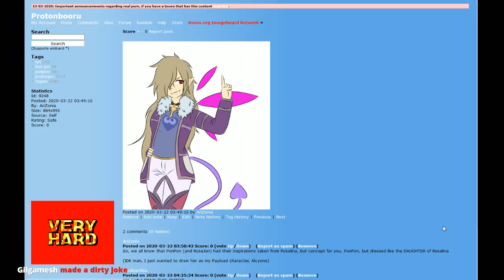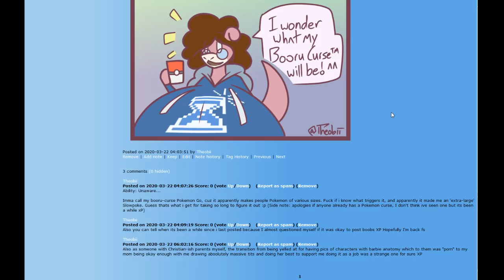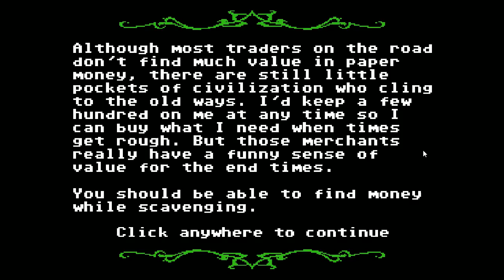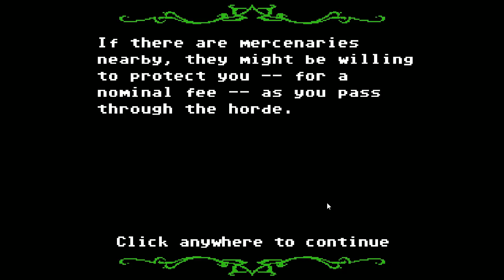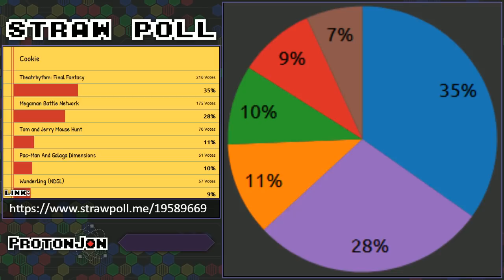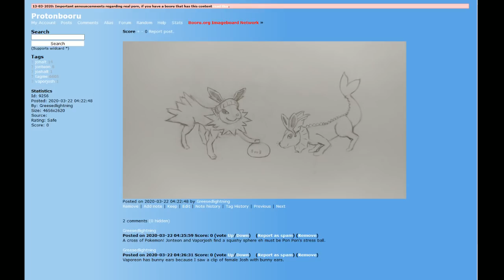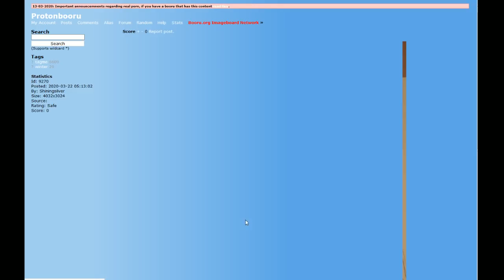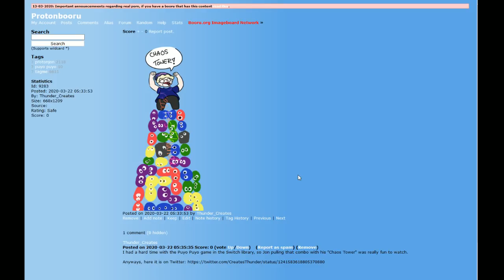Fortune Cookie: A Game A Day Keeps You Gaming Edition Part 3/4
Original Airdate: March 21st, 2020

Jon teams up with The 8bit drummer for an exciting cookie!

Game(s):
7:29 - The Organ Trail (Steam)

Protonbooru:
00:00 - Art Block 1
1:14:05 - Art Block 2